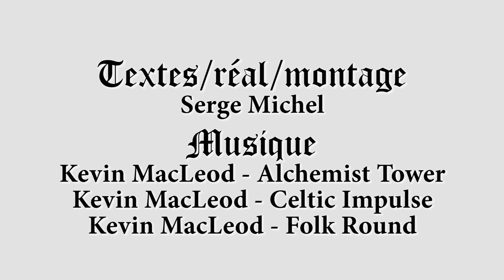Ce mec a eu 6 femmes et ça s'est mal terminé pour elles - British History Tea #3.2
Divorcée, décapitée, morte, divorcée, décapitée, survit.
Ainsi fut résumé le funeste destin des compagnes de Henry VIII, mais je vous propose d'en apprendre un peu plus sur chacune d'elles.

~ Sources ~
Concernant les femmes d’Henry VIII :